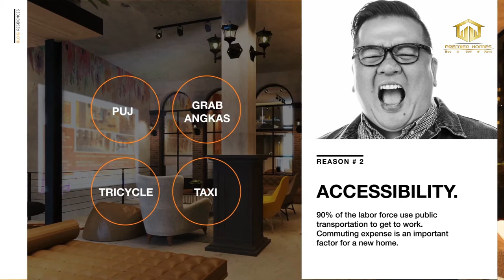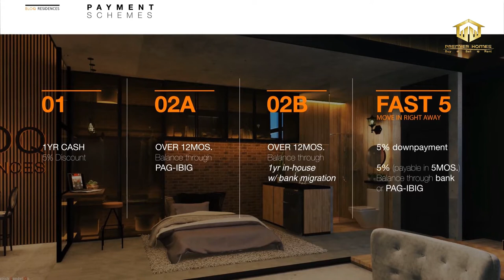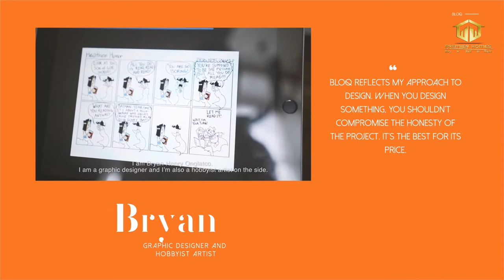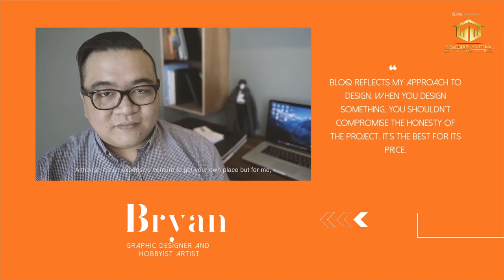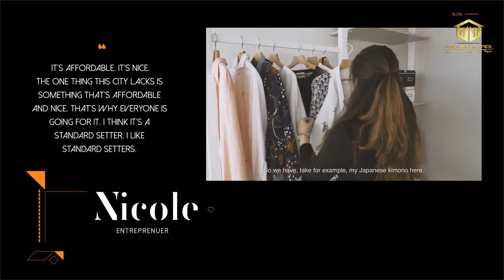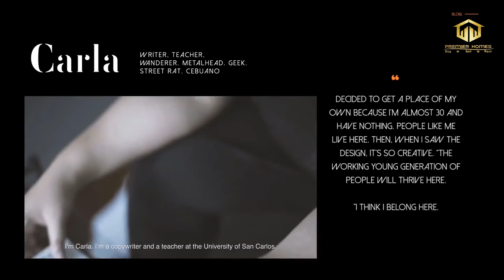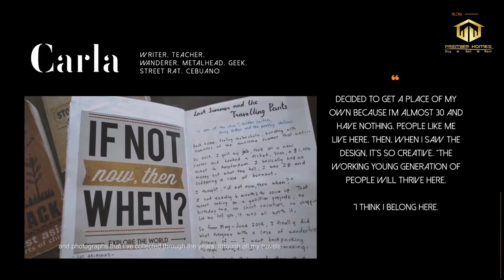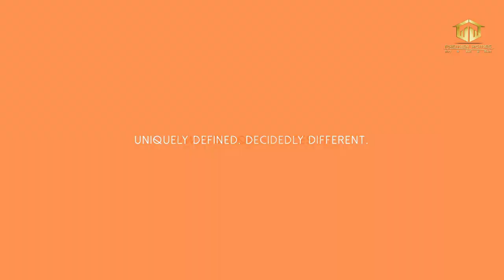Why Bloq?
*Bloq Residences is the 2019 winner for Best Affordable Condo Development in the recent Property Guru Philippines Property Awards.